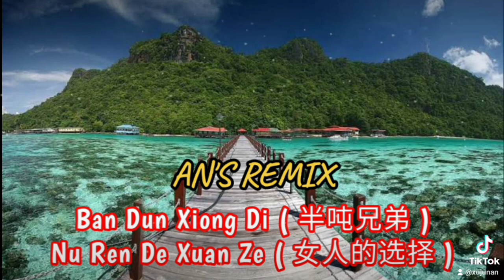Ban Dun Xiong Di - Nu Ren De Xuan Ze { AN'S REMIX }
Artist : Ban Dun Xiong Di
Judul : Nu Ren De Xuan Ze

眼泪差点翻坠
Yanlei chadian fan zhui
我用酒杯防卫
wo yong jiubei fangwei
干掉这一杯
gandiao zhe yibei
我和你今生无交界
wo he ni jinsheng wu jiaojie

你摆出你的坚决
ni bai chu ni de jianjue
我说什么都狼狈
wo shuo shenme dou langbei
放掉这一切 我是落叶
fang diao zhe yiqie wo shi luoye
你的眼 怎会看见我心碎
ni de yan zen hui kanjian wo xin sui

这女人陪我度过多少夜
zhe nuren pei wo duguo duoshao ye
也许我 曾经背弃你脱轨
yexu wo cengjing beiqi ni tuogui
你怎么 赐我唯一死罪
ni zenme ci wo weiyi sizui
全世界 谁会在乎我心碎
quan shijie shei hui zaihu wo xin sui

难道你 没有一丝感觉
nandao ni meiyou yisi ganjue
女人的选择 完美又绝对
nuren de xuanze wanmei you juedui
难道要 我向你下跪
nandao yao wo xiang ni xia gui
你的冷静太冷
ni de lengjing tai leng

我的痛心太痛
wo de tongxin tai tong
就在这一夜
jiu zai zhe yiye
我和你缘份已冻结
wo he ni yuan fen yi dongjie
两千两百零一夜
liang qian liang bai ling yi ye

我只求一个了结
wo zhi qiu yige liaojie
你却不承认 你已爱谁
ni que bu chengren ni yi ai shei

你这女人陪我度过多少夜
ni zhe nuren pei wo duguo duoshao ye

女人的选择 无情又无悔
nuren de xuanze wuqing you wu hui
我应该 拿什么挽回
wo yinggai na shenme wanhui